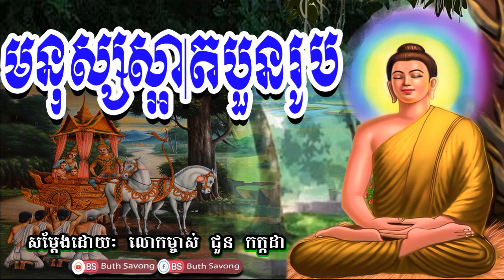មនុស្សស្អាតបួនរូប, ជួន កក្កដា, choun kakada dhamma talk, by buth savong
នេះគឺជា ប៉ុស្តិ៍ថ្មីមួយទៀត ក្នុងការជួយផ្សព្វផ្សាយព្រះធម៌ សម្រាប់ពុទ្ធបរិស័ទ គ្រប់មជ្ឈដ្ឋានទូទៅក្នុងវិស័យព្រះពុទ្ធសាស­នាខ្មែរ។
(កំពង់ស្ពឺ, ប្រទេសកម្ពុជា)
(Buth Savong Online Page).

san sochea,
san sochea france,
san sochea canada,
san sochea radio​,
ven san sochea 2016,
ven san sochea 2015,
ven san sochea 2014,
សាន សុជា,
ភិក្ខុវជិរប្បញ្ញោ សាន សុជា,

san sochea online,
say sopheap,
khmer dhamma,
khmer buddhist,
khmer buddha,

san sochea smot khmer,
san sochea butsavong khmer,

cambodian buddhism,
cambodian buddhist temple,
cambodian buddhist,
cambodian buddha,
cambodian buddhist music,
cambodian buddhist mp3,